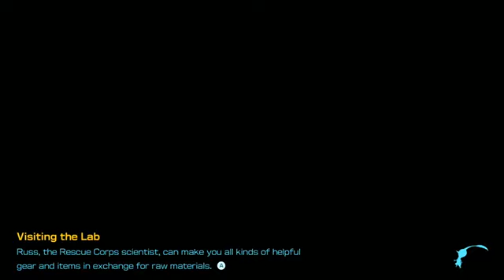Pikmin 4 - Part 46 ( final boss) but not the end